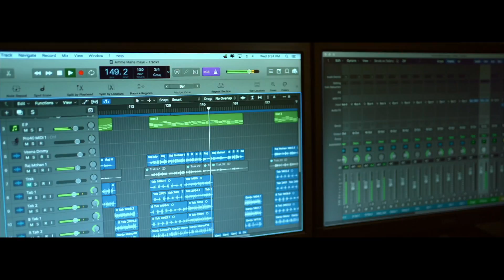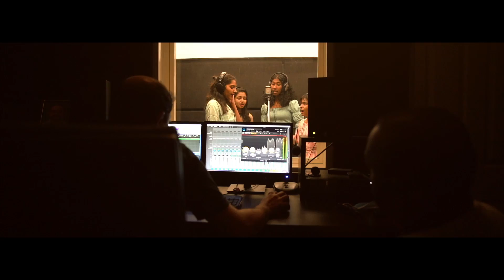അമ്മേ മാഹാമായേ | VIDYADHARAN MASTER | PULIPARAMBIL BHAGAVATHI SONG | PRAVEEN VIDYANANDHAN | RAJMOHAN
പുളിപ്പറമ്പിൽ ശ്രീ ഭഗവതി ചാത്തൻ സ്വാമി ക്ഷേത്രം, തളിക്കുളം അവതരിപ്പിക്കുന്ന
അമ്മേ മാഹാമായേ. ..
MUSIC; VIDYADHARAN MASTER
LYRICS: PRAVEEN VIDYANANDHAN
SINGER; RAJMOHAN KOLLAM
PRODUCED BY: PULIPARAMBIL PRAVASI KOOTAYMA

Programing: RAJITH GEORGE | Mixing & Mastering : SUNDHAR DIGITRACK
Camera: MOHAN PUDUSSERY & PRADEEP TK  | Dron: HARISH PUDUSSERY
Editing: SHIJITH RAMAN | Studio: ABSLOUTE FRAME Fz LLC